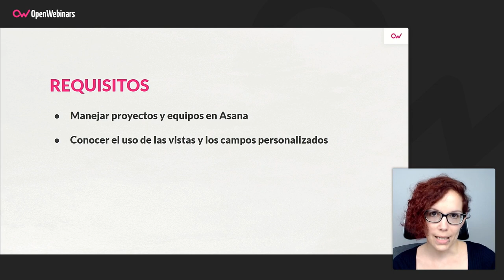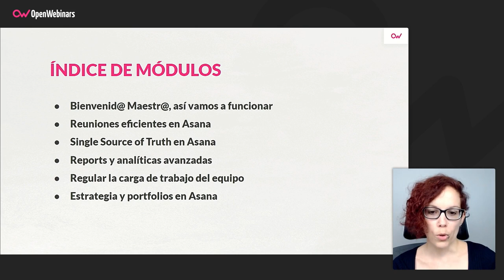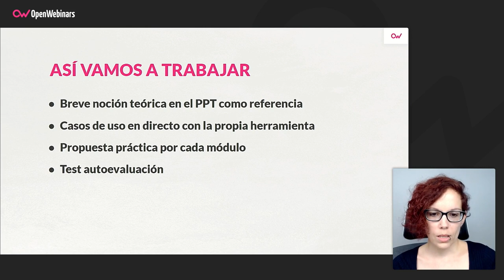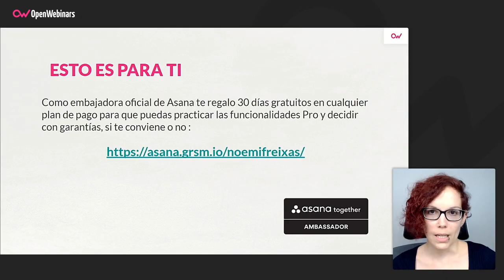Curso de Asana: Maneja la estrategia de negocio y gestión de equipos desde un mismo lugar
Sigue profundizando en las funcionalidades que te ofrece Asana con este curso práctico y aprende a sacar mayor rendimiento a las funcionalidades más avanzadas de la herramienta, que te permitirán manejar tu estrategia y tu equipo desde la misma.

- Utilizar Asana para dirigir reuniones eficientes
- Usabilidad de los formularios integrados
- Sacar partido de los Reports y analíticas avanzadas de Asana
- Controlar y regular la carga de trabajo del equipo en Asana
- Manejar la estrategia de departamento / negocio en Asana

Comienza este Curso de Asana: Maneja la estrategia de negocio y gestión de equipos desde un mismo lugar ahora